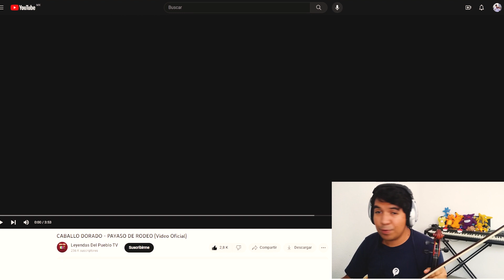Análisis a violinista de Caballo Dorado | Payaso de rodeo | Leonardo Ponce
Gente bonita, estamos estrenando nueva sección en el canal, serán análisis a violinistas que tocan música popular, tradicional, experimental y más que estén fuera del mundo clásico y de orquestas. Veremos cuáles son los violines y equipos que usan, sus recursos estilísticos, técnicas y más.
Y empezamos esta sección con un grupo que han marcado la música festiva en México, Caballo Dorado, analizando a su violinista, Eduardo Gameros, en una de sus canciones más emblemáticas, Payaso de rodeo. Espero que disfruten del video.